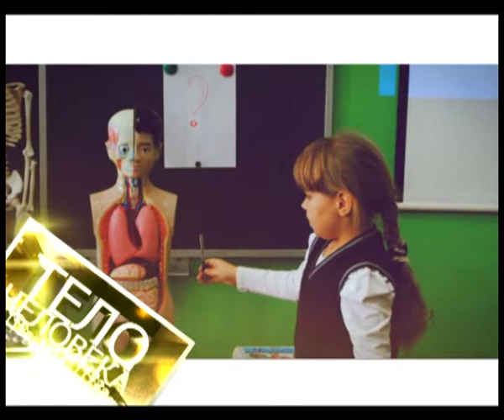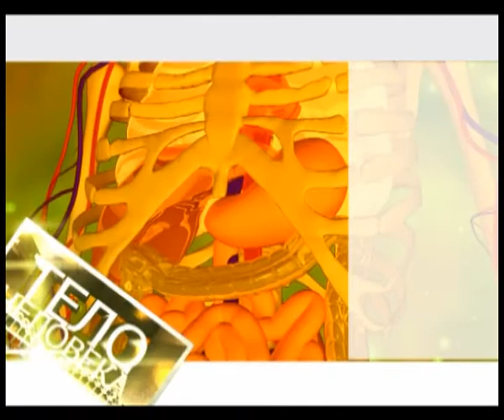Тело человека 30 01 2018 От чего болит живот